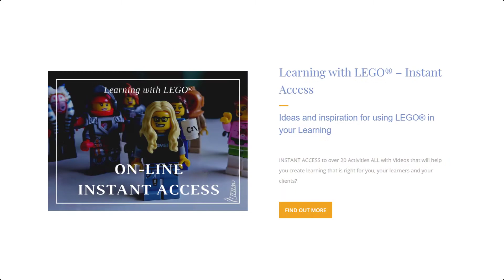Curious Trainers' Academy